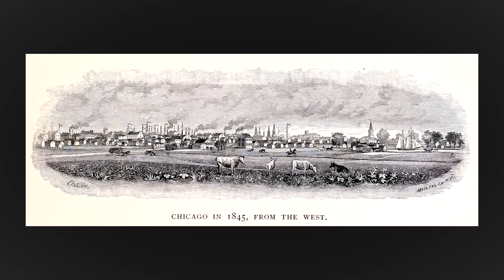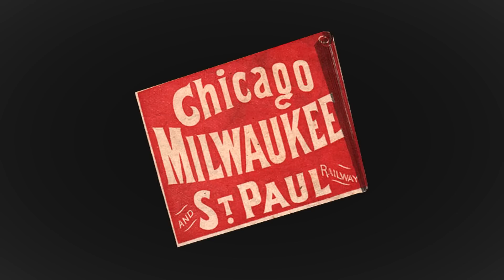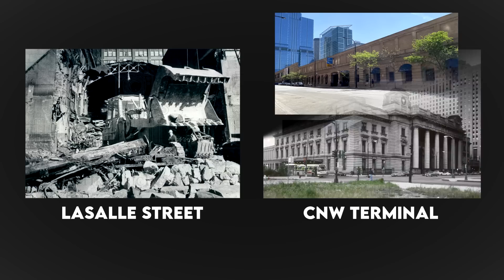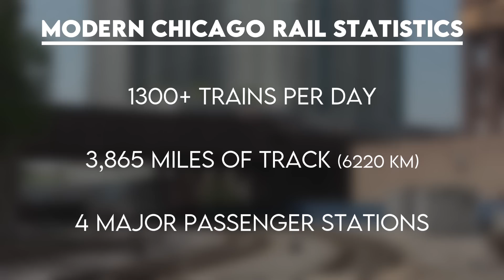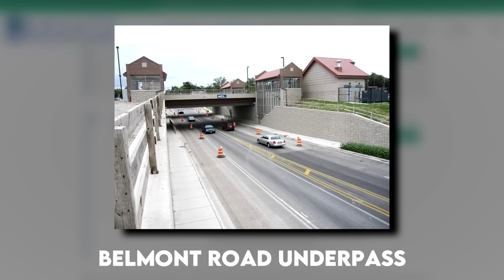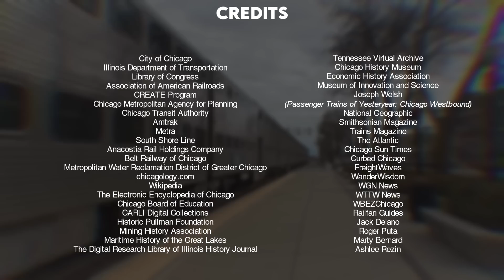How Chicago Became America's Railroad Capital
Chicago, Illinois is known as America's railroad capital. Its sizable collection of railroads is just one of many things to revere the Windy City for. 15 Amtrak routes, 11 Metra commuter lines, 8 CTA rapid transit lines, the South Shore Line, six of the seven Class I freight railroads, on top of a handful of smaller freight railroads all serve Chicago. All of this totals up to over 1000 trains a day parading in and out of the area. But the question is, how and why did it get this way? Why isn't New York City, Detroit, or Los Angeles the rail capital. In this video, I'll be explaining the factors that led to Chicago's rapid growth as a city and the railroad hub of the United States.

The Legend of Zelda: Breath of the Wild - Tarrey Town
Super Smash Bros. Melee - Yoshi's Island
Mario Kart 8 Deluxe - N64 Royal Raceway
Undertale - It's Raining Somewhere Else
Sonic Adventure - Welcome to Station Square
OMORI - Hanging With The Boys
Jazz Spastiks - Move (Instrumental)